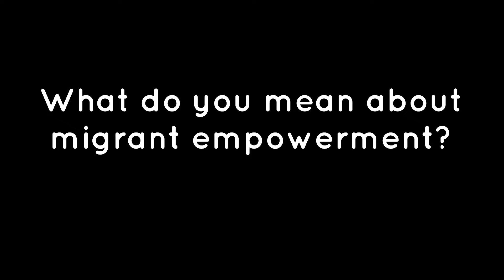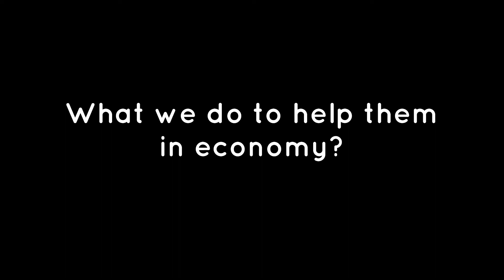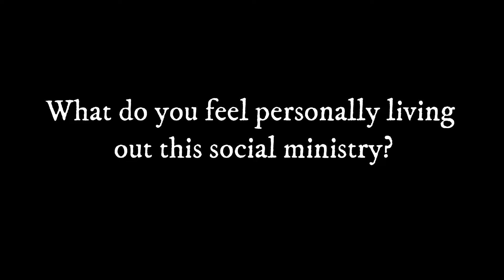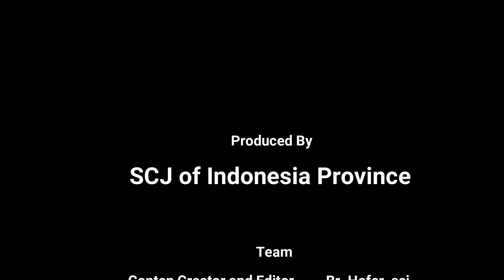Social Project of Indonesia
The province of Indonesia has a Justice, Peace, and Reconciliation Commission. Specifically, the commission works for migrants from East Nusa Tenggara, and does spiritual ministry for prisoners and victims of drugs. Recently, the commission has been working on organic farming in the spirit of Laudato Si. The focus of the social ministry is primarily with Catholics. When natural disasters occur, it collaborates with other social organizations to cope with the effects of the disasters.

Empowerment means that the commission assists people to be more independent economically, spiritually, and in community life. The commission tries to share God's love through service. People should feel God's love concretely by these works of empowerment, justice, peace, and solidarity.